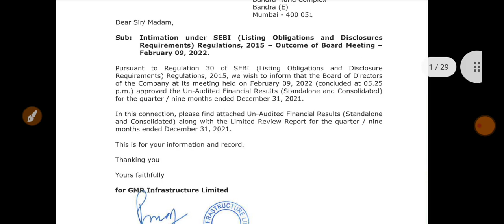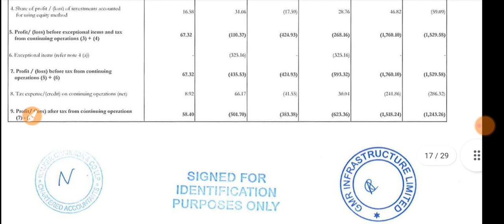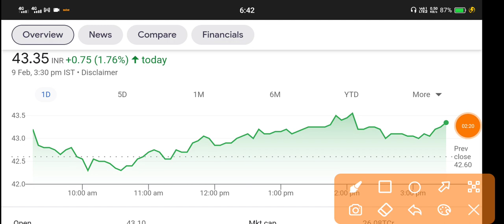GMR INFRA q3 results 2022 | GMR INFRASTRUCTURE q3 Results 2022 | GMR INFRA Share News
GMR INFRA q3 results 2022 | GMR INFRASTRUCTURE q3 Results 2022 | GMR INFRA Share News | GMR INFRASTRUCTURE Share News

1.ZERO 0% Brokerage on Delivery Trade 🌸
2.Flat 20 per order charges on F&O and Intraday 🌸
3. 50+ Lakhs happy clients With Upstox 🌸
4. GET INTRADAY LEVERAGE 🌸
5. 10-MIN PAPERLESS ACCOUNT OPEN 🌸 OPEN 🌸
6. 🌸 ZERODHA is India's Largest retails stockbroker 🌸

1.ZERO 0% Brokerage on Delivery Trade 🌸
2.Flat 20 per order charges on F&O and Intraday 🌸
3. 40+ Lakhs happy clients With Upstox 🌸
4. GET INTRADAY LEVERAGE 🌸
5. 10-MIN PAPERLESS ACCOUNT OPEN 🌸 OPEN 🌸